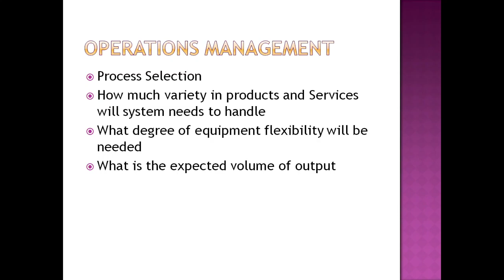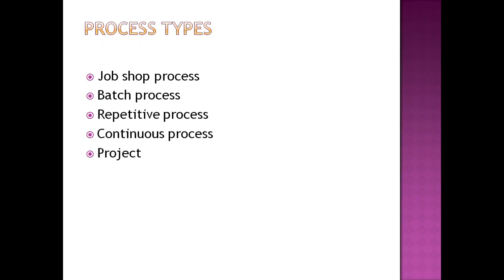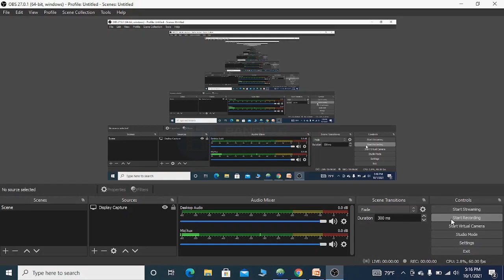Process Selection in Operations Management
Job shop process
Batch process
Repetitive process
Continuous process